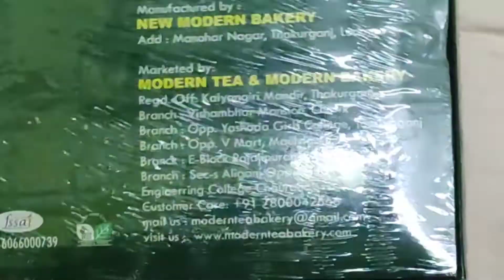Covid me yeh jagah bahut viral hui thi😷😷covid19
Covid me yeh jagah bahut viral hui thi😷😷covid19 covidsecondwave dailyvlog ‎@Shabeeh Abbas

1.kon si jagah lockdown me viral hui thi
2.ganesh g murti visarjan
3.modern bekry lucknow me kaha he
4.covid second wave me kitna loss hua